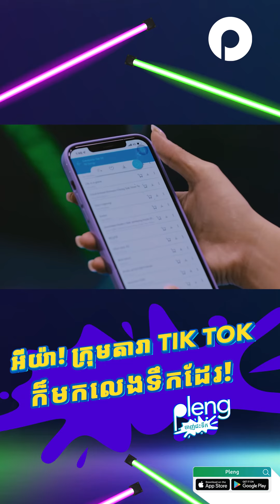VD TIK TOK4 Aug 2022